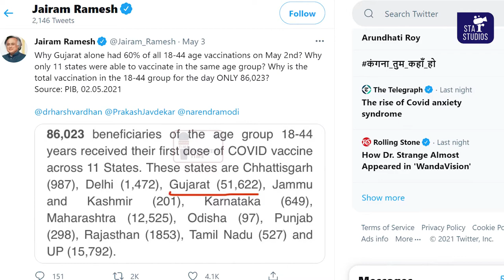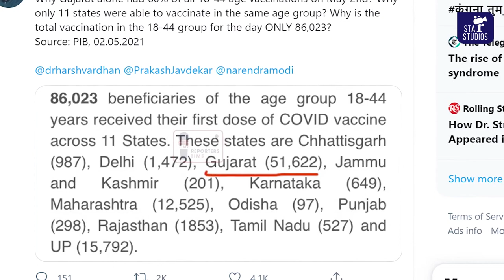Why 60% vaccines To Gujarat..?? || Fact ckeck || Telugu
వీడియో లో చెప్పబడిన పూర్తి వివరాలను ప్రభుత్వం యొక్క వెబ్సైటు నుంచి పొందటం జరిగినది.